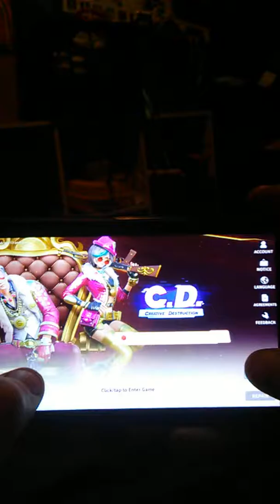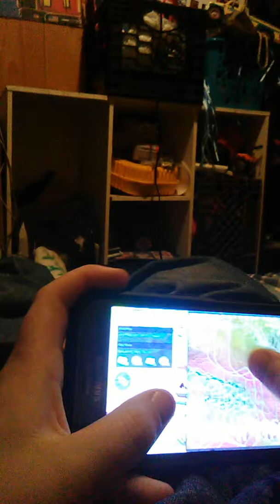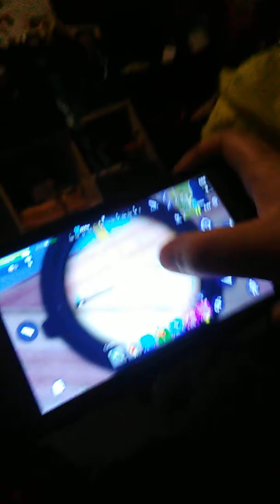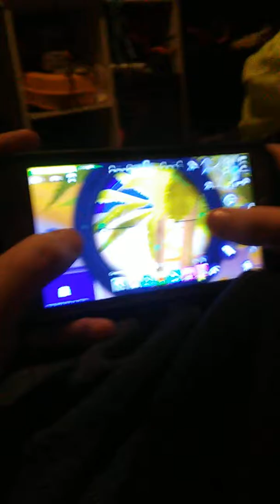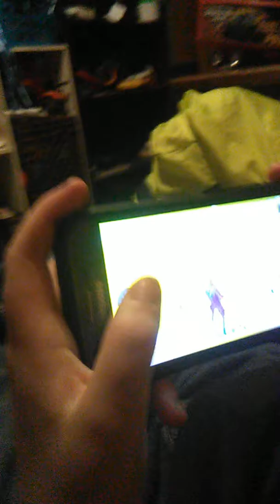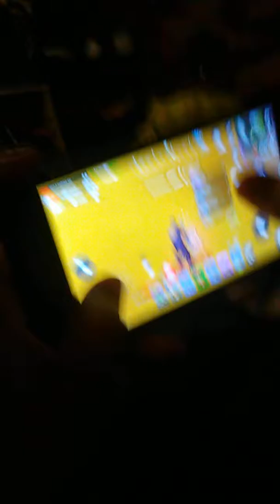Creative Destruction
Games